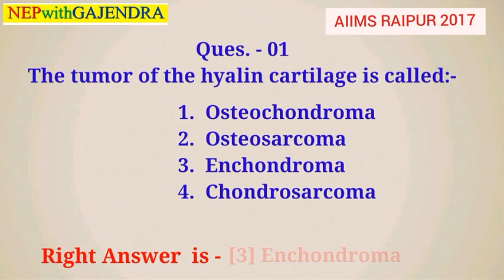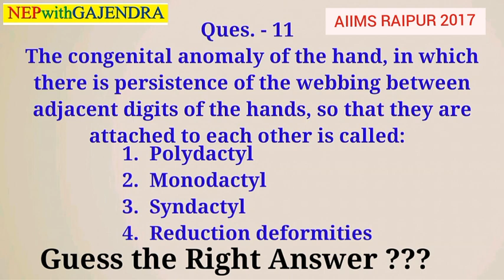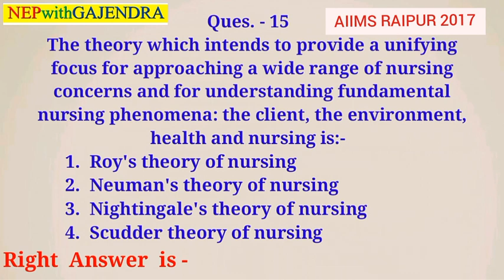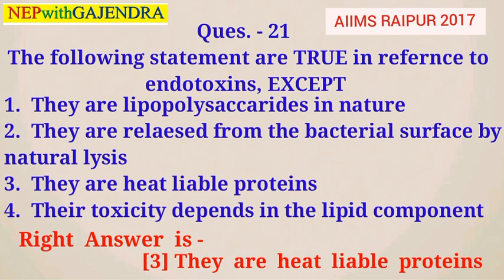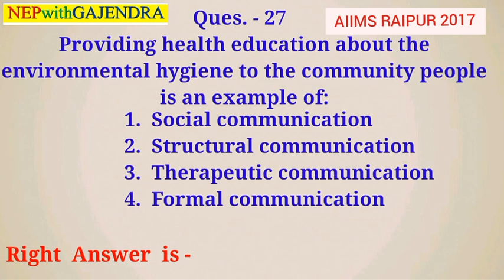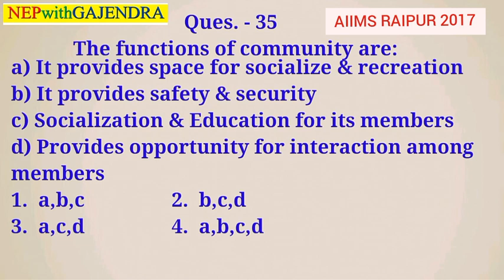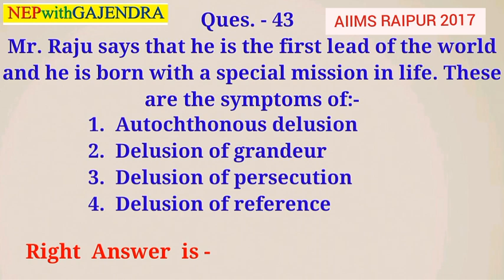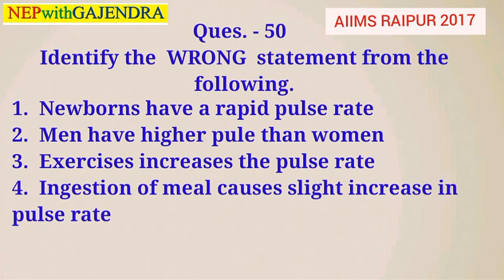AIIMS Raipur staff Nurse Exam Paper 2017, Phase 2nd (Part - 1st)/Nursing exam papers_NEPwithGAJENDRA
Hello... Friends.

This Nursing Exam paper conducted by.. AIIMS Raipur... on 09 sept. 2017.

This is Phase 2nd part 1st Exam paper...

&.. For more exams paper... visit my you tube channel...

We are providing all nursing exam papers and nursing information here...
If you like this than don't forget press on like..
And..